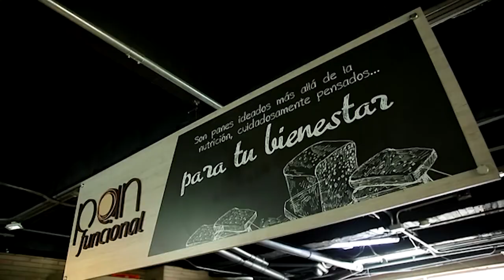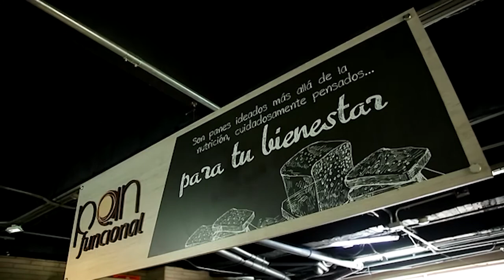Natasha Moreno, amante de su panadería y del barrio Sta. María de los Ángeles [Tu cuadra, me cuadra]